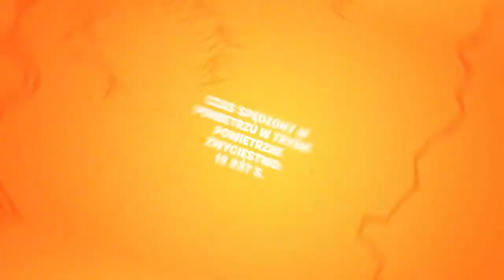Moje podsumowanie sezonu 8